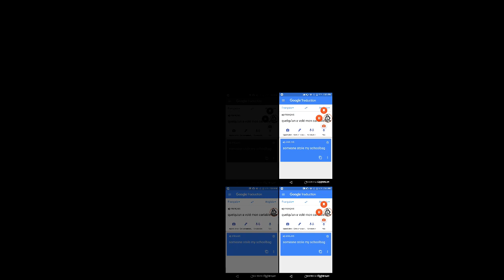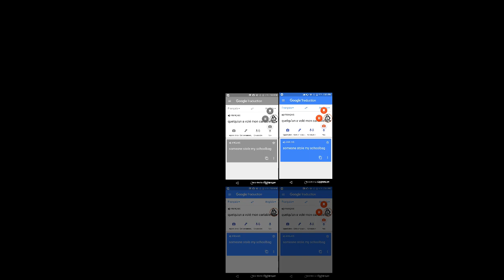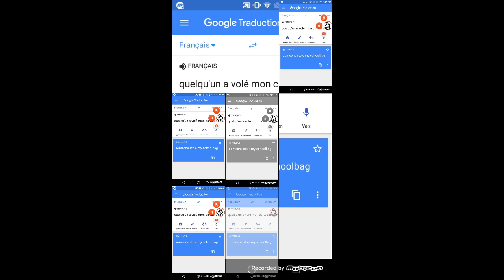**OLD** [Sparta Remix] someone stole my schoolbag Sparta Remix *No Flipping :( *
Enjoy! Sorry but there is no flipping because my Vegas 15 isn't working properly :/